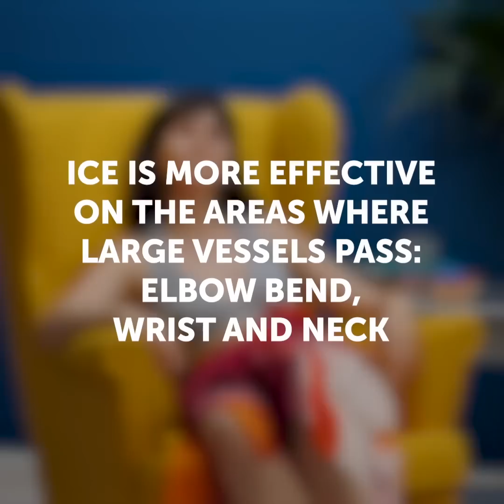حيل مفيدة للفتيات لحل مشاكل الصيف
الطوابع الزمنية:

00:07 كيفية التغلب على الحر

00:23 علاج لدغات البعوض

01:55  حيل الماكياج

الوصف:

حِرف إبداعية للفتيات في 5 دقائق

123 GO! Arabic